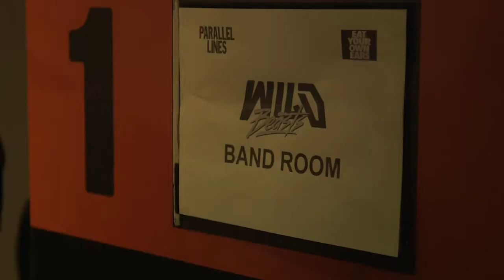GEORGIE ROGERS PRESENTER REEL 2019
Georgie Rogers is a broadcaster, presenter, DJ and voiceover artist with a CV that includes BBC 6 Music, BBC News, Beats 1, Vevo and her own Super Women You Tube series. This is her video presenting reel.